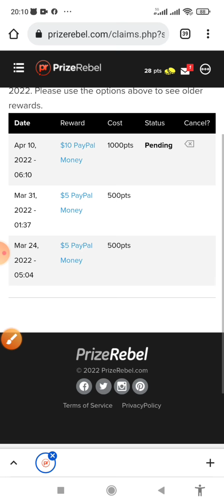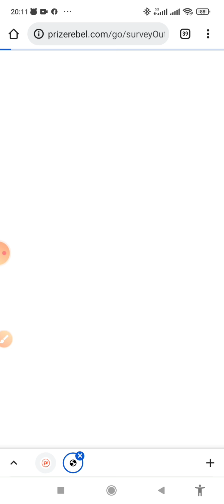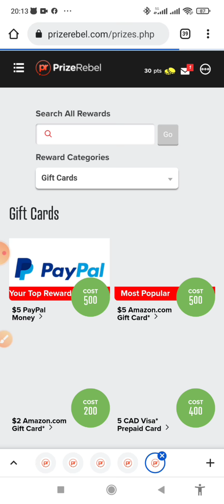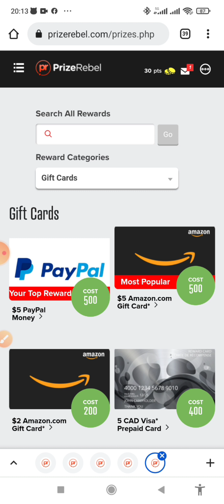เว็บแจกเงิน 150฿-3,000฿ บาทเข้า Paypal ฟรี ไม่ต้องลงทุน! เพียงทำแบบสอบถาม Prizerebel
เป็นเว็บไซต์หาเงินออนไลน์ ที่มียอดรายได้สูงเว็บนึงเลย